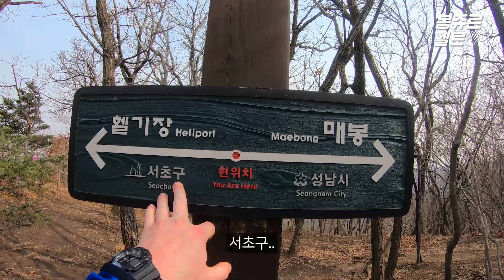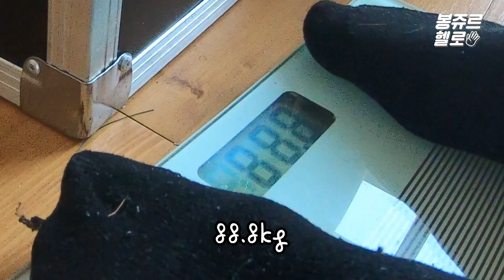Ep_05. 청계산!!! 전날에 술을 마신 당신...산으로 가라!! 해장으로 등산했습니다!!! 프랑스 청년의 한국 산 정복기!!!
안녕하세요 우리팬!!!
오늘은 시원한 계곡이 흐르는 청계산에 다녀왔어요!!
요즘 날씨도 너무 좋고 등산가기 딱 좋은 날씨인데
이번 주말에 청계산 한번 가보세요!!!